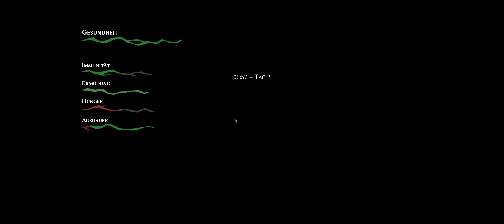Pathologic 2 - mein Vater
wir beerdigen unseren Vater und erfahren einiges aus seinem Leben...